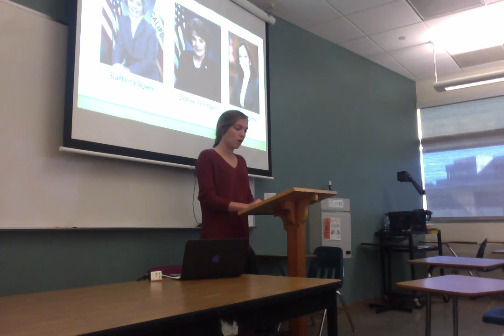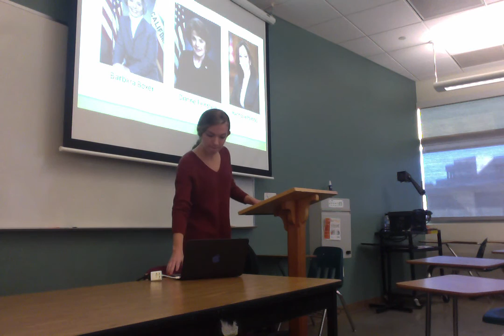Movie on 12 1 16 at 1 12 PM